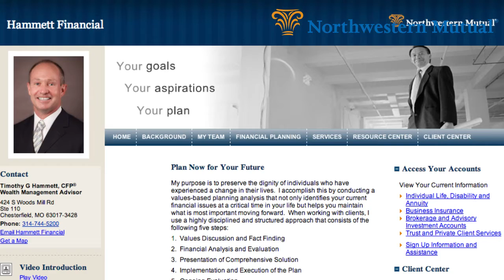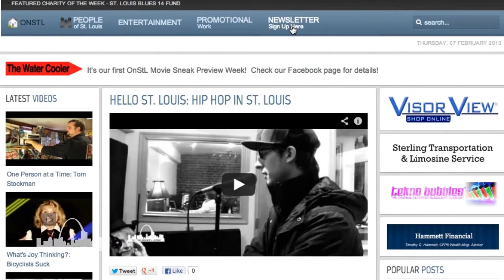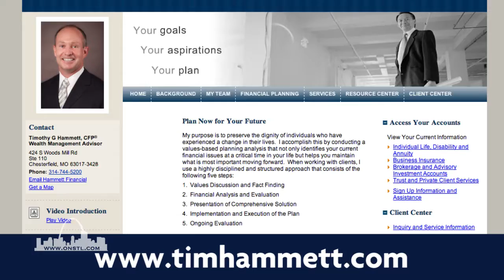Still Time To Treat Your Valentine